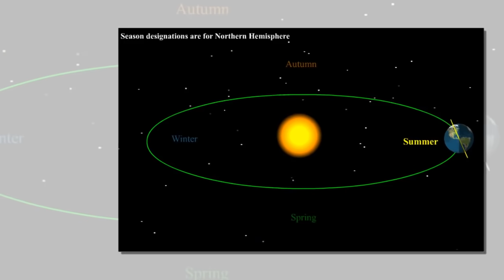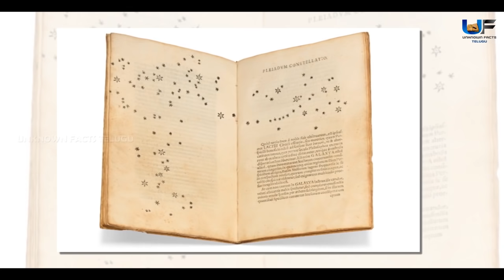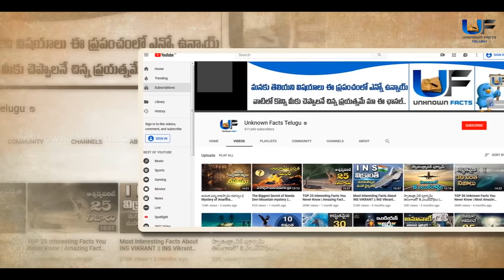మహాభారత యుద్ధం తరువాత ఏం జరిగింది? || What Happened after Kurukshetra War || Unknown Facts Telugu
Song: Silva Arsia
Artist: Krale
Licensed to YouTube by: Elite Alliance, LLC; Epic Elite (Music Publishing)